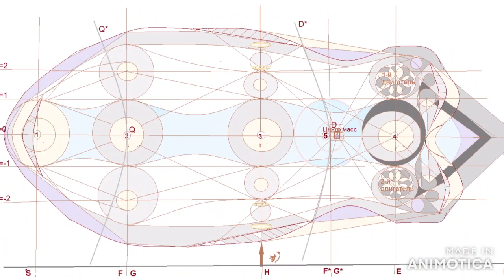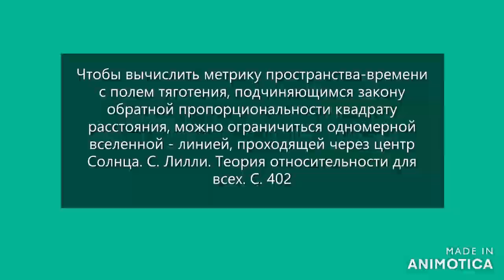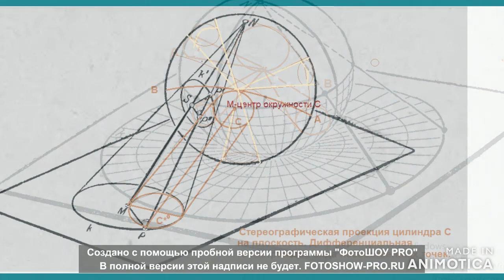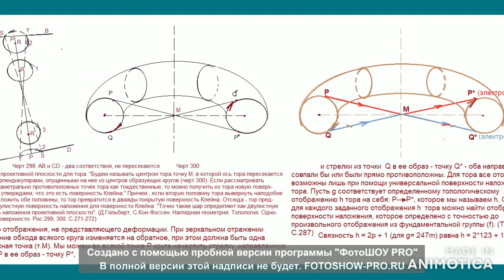Кинематика мира Гелиоцентризм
- Так река вверх течет, или вниз? (из видео  П.Г. Кузнецова).
- Какую физику примените, туда и потечет...